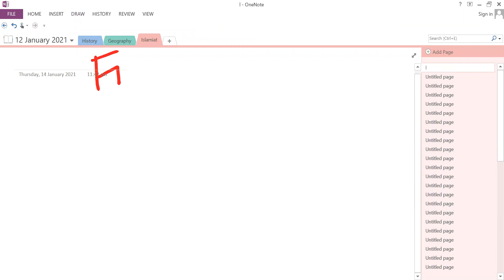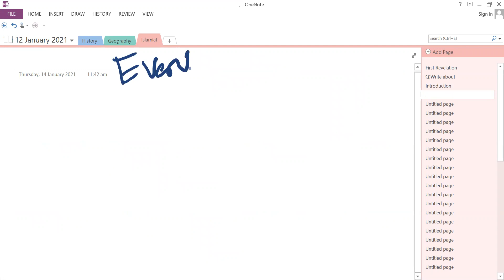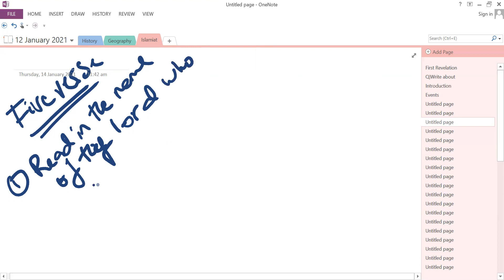First Revelation of Quran | By Sir Mohammed Yousuf Memon